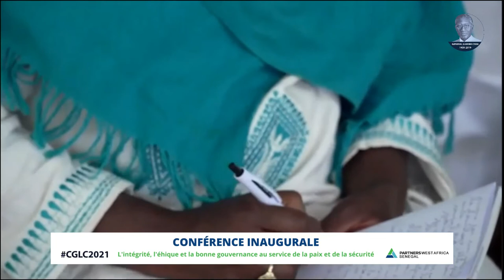Conférence Inaugurale Colloque International Général Lamine Cissé - Pr Massaer DIALLO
Thème: L'intégrité, l'éthique et la bonne gouvernance au service de la paix et de la sécurité.
Thema: Integrity, ethics and good governance at the service of peace and security

CONFERENCIER:
INTRODUCTION: Pr Adjaratou Wakha Aidara Ndiaye
MODERATEUR: Colonel Mactar Diop